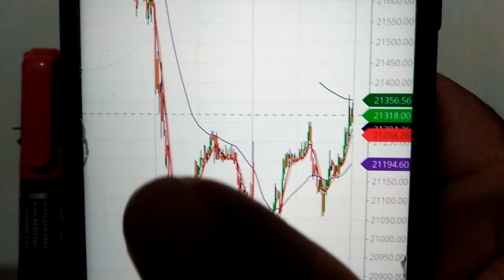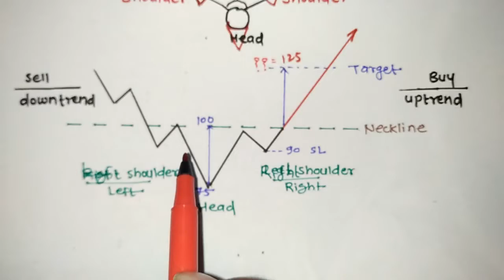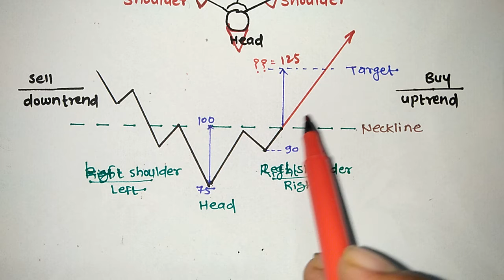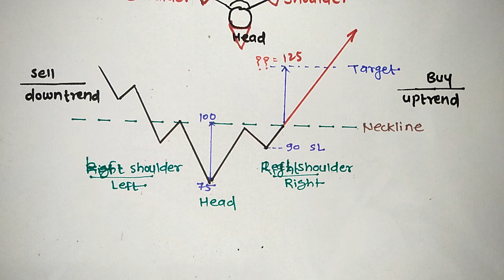chart Analysis -1| Shreecement | Inverted Head & Shoulder Pattern | 5 th September 2022 | V Bopinwar